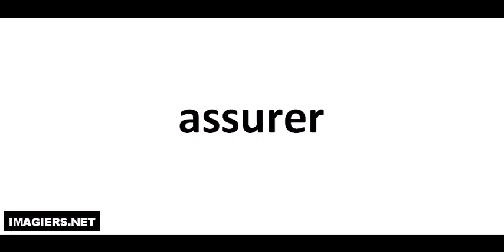J'apprends à lire # assurer